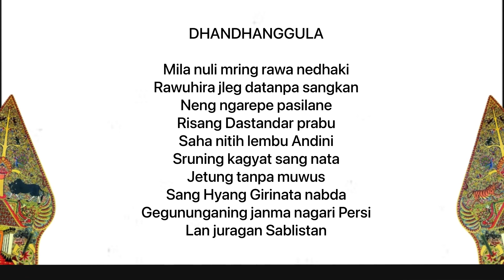Serat Paramayoga (Bagian 11) - Hyang Guru Memperistri Dewi Umayi || Kelahiran Para Dewa